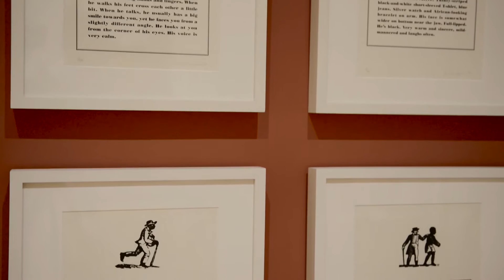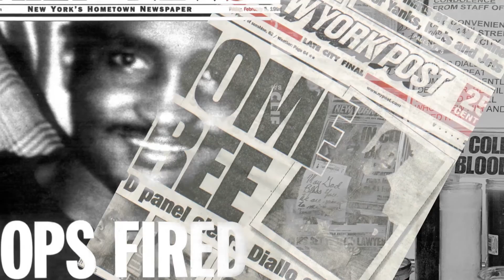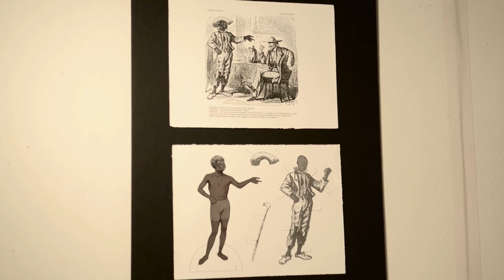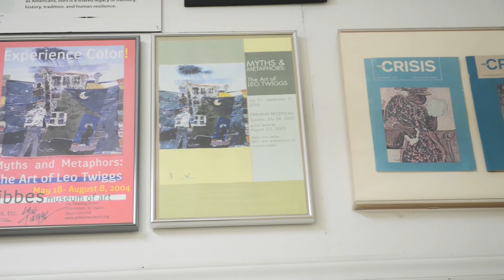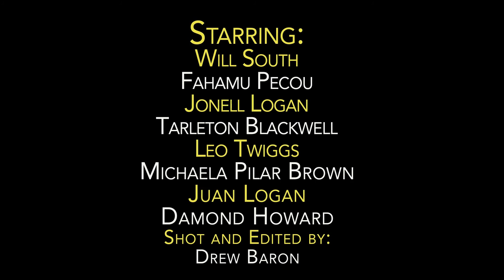REMIX: The Documentary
Presented by the TEGNA Foundation and Michelin North America, REMIX: The Documentary is a short film featuring Artists and Curators from the REMIX: Themes and Variations in African-American Art Exhibition at the Columbia Museum of Art. This film serves as an introduction to the themes and ideas underpinning the heart of this socially driven exhibition. Featuring interviews with Will South, Fahamu Pecou, Jonell Logan, Tarleton Blackwell, Leo Twiggs, Michaela Pilar Brown, Juan Logan, and Damond Howard.

The Columbia Museum of Art presents a groundbreaking exhibition that includes a wide variety of work dating from the early 20th century to the present. REMIX highlights the practice among many African-American artists of retelling or refashioning themes, ideas, and objects in new ways and from their own unique perspective. Indeed, the title REMIX is a reference to how African-American musicians sample other music by quoting it in new musical works, and this same process goes on in the visual arts. REMIX will not only impress viewers with highly creative objects, it will invite discussion about history and how artists create entirely new works.